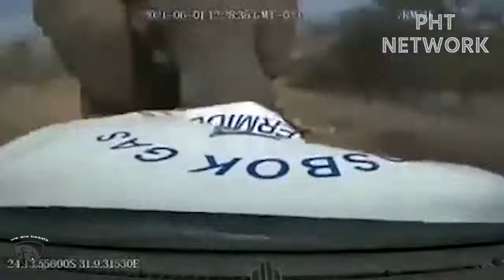Expensive Cars Make Loud Noises That Make Elephants Angry and Destroy The Whole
▮ About us :
Welcome to DMG Channel !
Have a nice time watching our content. Our channel shares the content of wildlife life, lively images, true ... like crocodile, tiger, snake, wild dogs, lion, wildebeest, buffalo, hyena and many other wildlife.